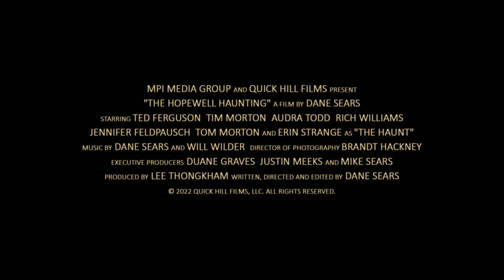The Hopewell Haunting | Official Trailer | Horror Brains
The Hopewell Haunting

A jaded preacher struggles to regain control of his life after a terrifying experience with the unknown in the most haunted house in Kentucky.

To rent or buy the movie on Amazon »